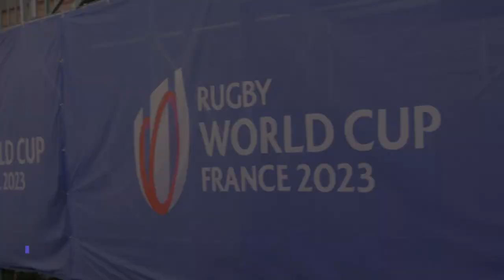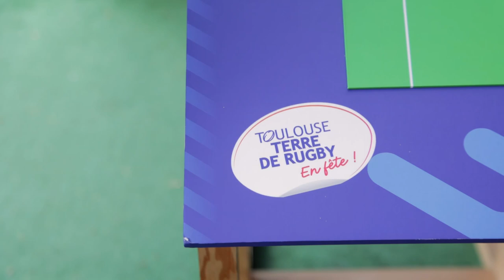Découvrez le Village rugby de Toulouse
Focus - en vidéo – avec Laurence Arribagé sur le plus grand Village rugby de France à Toulouse au milieu de la tournée TES.